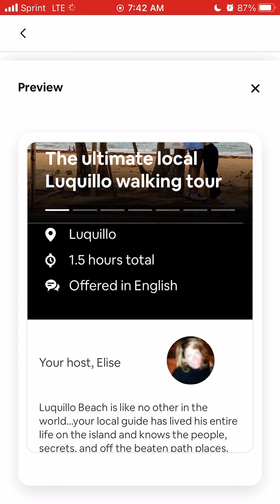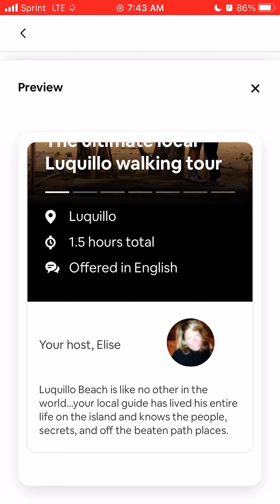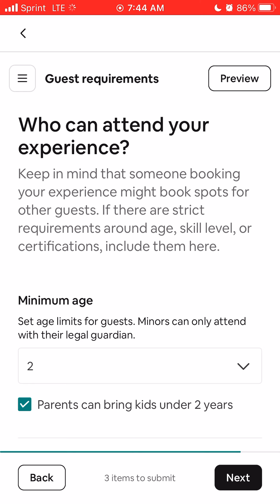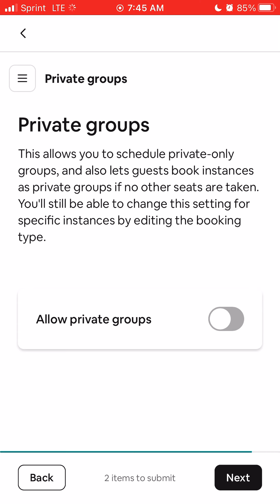Local Luquillo Walking Tour